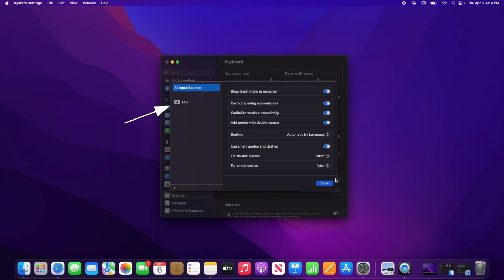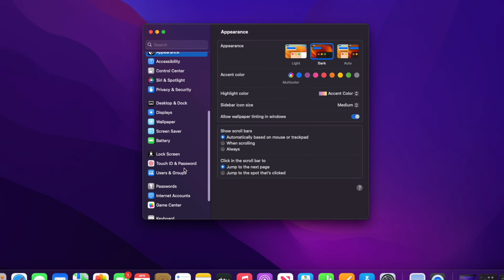How to add new keyboard language on your Mac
This video is a short tutorial on how to quickly add or remove keyboard languages on your MacBook computer (whether it's a Macbook Pro, Macbook Air, or any other Mac). It demonstrates how to add new keyboards, how to switch between them with ease, and remove the ones you don't need.

00:12 - system preferences
15:20 - text input options
23:10 - adding new language
51:08 - removing the language